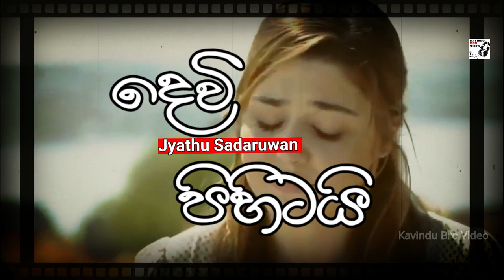2020 hits songs 5 New dj remix sinhala hots music Kavindu Bro Video 2020 Top Msic 5 v7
2020 hits songs 5  New dj remix  sinhala hots music  Kavindu Bro Video  2020 Top Msic 5 v7
2020 hits songs 5 , New   dj remix , sinhala hots music - Kavindu Bro Video | 2020 Top Music 5 : 2020 Top Songs , coming music tv

Music Mix ♫︎¥♪ ☟︎︎︎☟︎︎︎
01. Eka Hithaka Nathi oya | Thushara joshap
02. lassana Hithak | Ashan Fernando
03. Atha Ussala | Rasika Liyanaachchi
04. Saththai Oya | Tv Derana
05. Dewi pihitai | Jayathu Sadaruwan
◀️Subscnbe Youtube :-